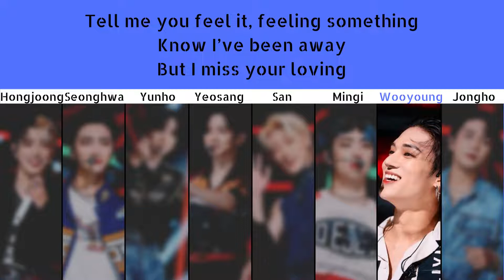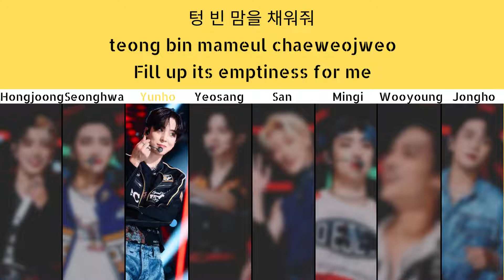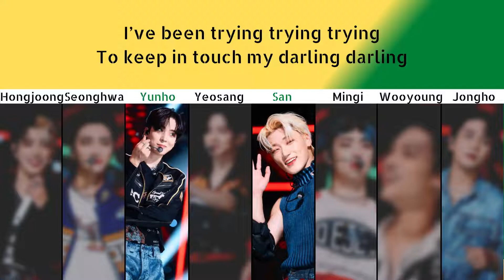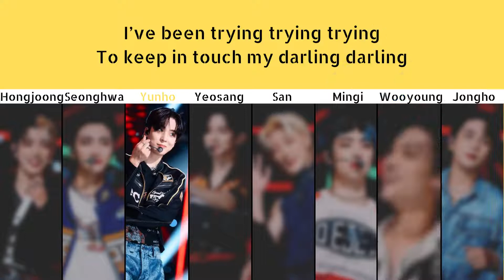How Would ATEEZ Sing 'Keep Me Up' by B.I.